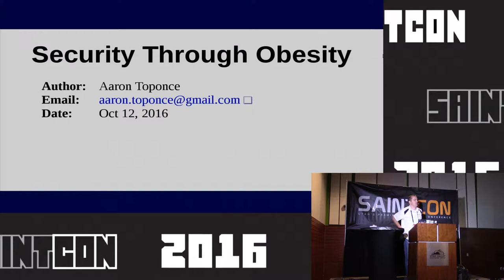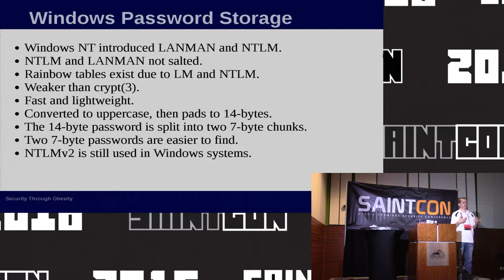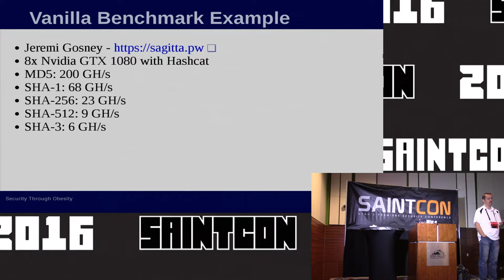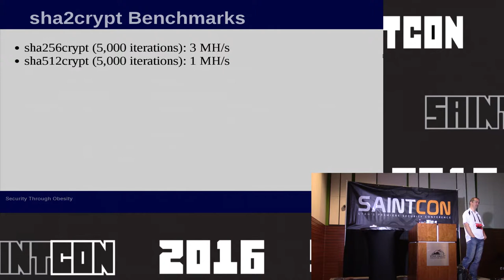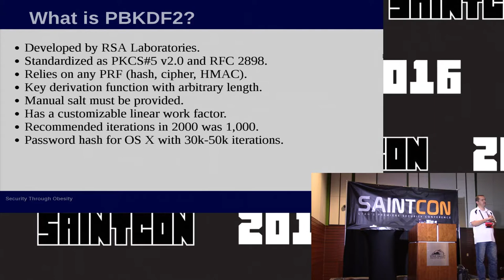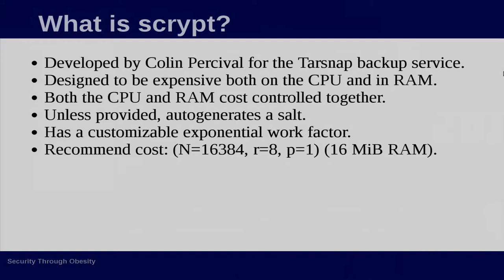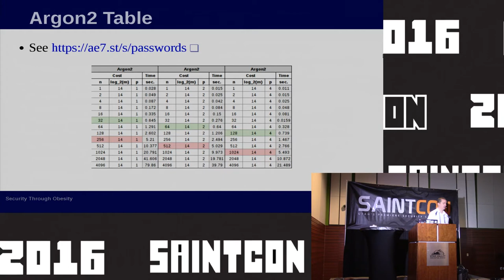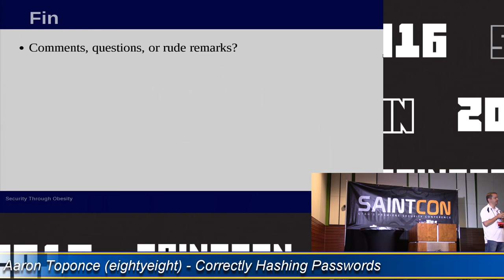Aaron Toponce (eightyeight) - Correctly Hashing Passwords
We'll discuss what it takes to correctly hash user-supplied passwords. Despite common belief, this does not include MD5, SHA-1, SHA-2, or even the newly baked SHA-3. This talk will be highly targeted at developers- specifically those designing web application login pages, and those designing userspace applications such as encrypted databases or password managers.

We'll go at depth into the following algorithms:
* sha256crypt
* sha512crypt
* PBKDF2
* bcrypt
* scrypt
* Argon2